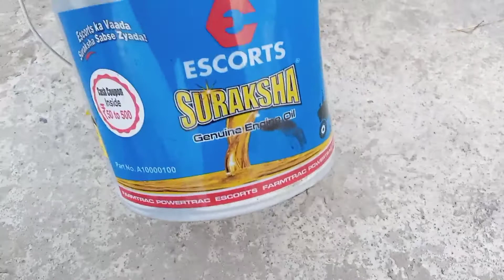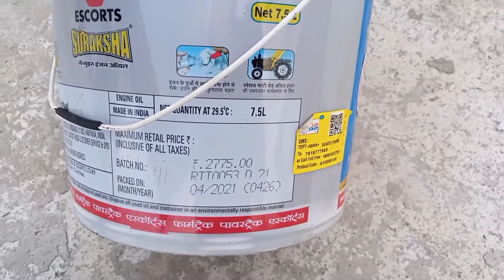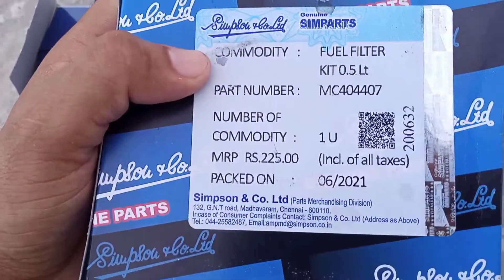Best Tractor Engine Oil ॥ घर पर ट्रैक्टर की बेसिक सर्विस कैसे करे॥ Farmtrac 45 Engine oil and Filter